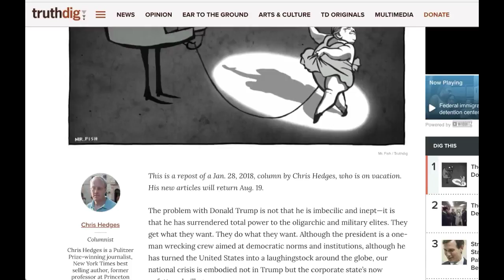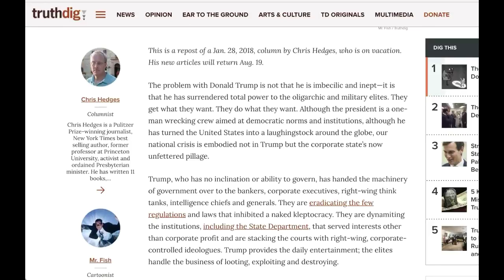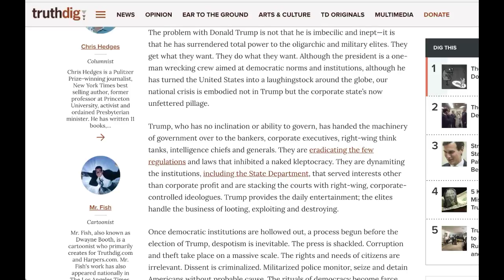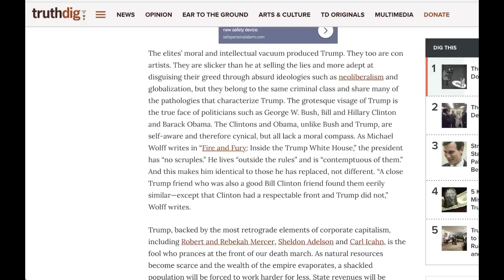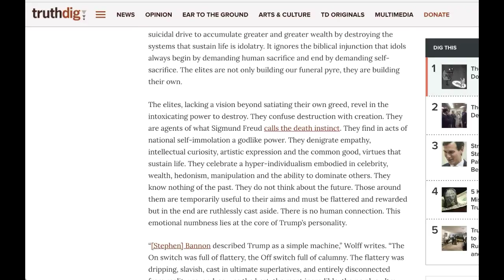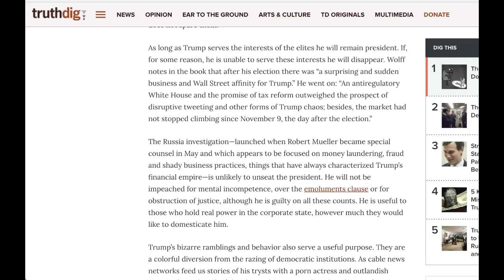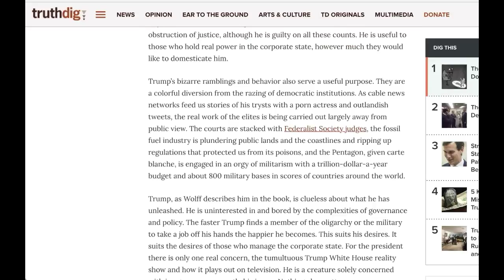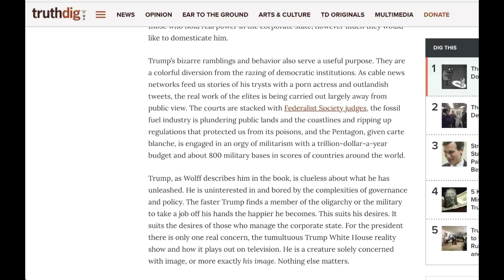This Chris Hedges Article Should Be Required Reading